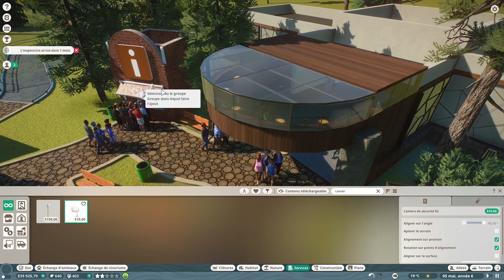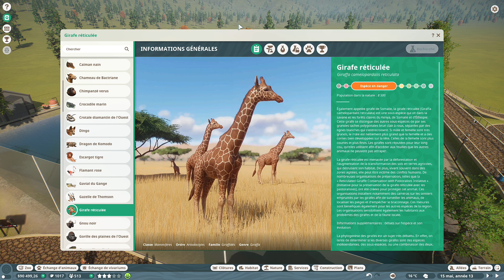Planet Zoo | FR | Zoo d'Azgharibou | Épisode 4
Retour sur Planet Zoo avec tous les pack disponibles !
Dans cette nouvelle saison, je joue en synchro avec Adibou, modérateur de l'Azgharie !